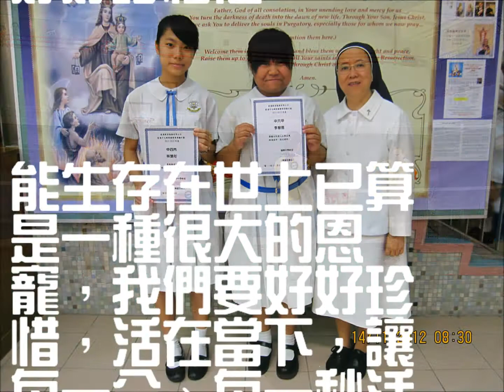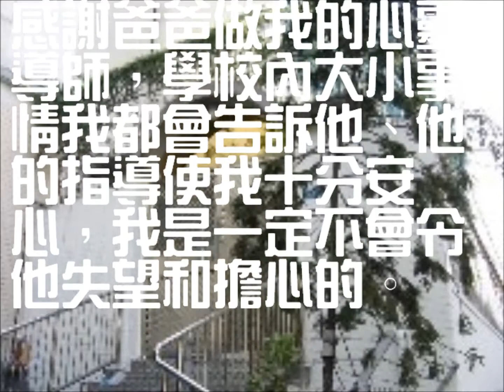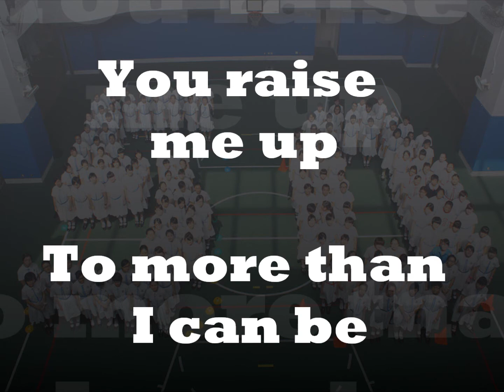TNSS 數算恩寵 (For Gala Dinner)